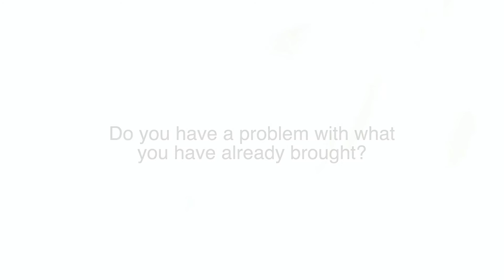Center Walk-ins - Banashankari - MOSAKKE HELI GOODBYE with Mohan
Get free financial advice at our Banashankari Center near you, before taking any financial decision. and book your seats for a Q&A session with finance experts.

You could book your sessions at any of our centres at Indiranagar, Bellandur, Manyata Tech Park, Banshankari, or HSR Layout.

“MOSAKKE HELI GOODBYE with Mohan” is a campaign to bring about awareness & prevent finance-related frauds happening in the day-to-day lives of people.

Whatsapp ‘Hi’ to 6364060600 for more details.